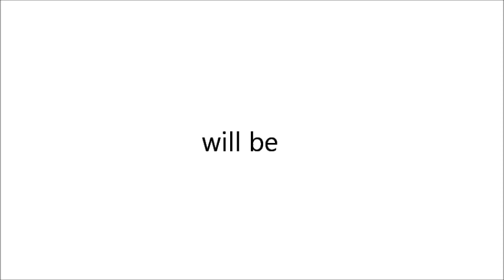The X-Files - Going Under(Orison)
This is one of  Scully´s worst experiences!
Donnie is a horrible man and I really hate him for what he did to Scully!
But she never gives up! She fights till the end & actually she won!
She is still strong in this episode & I hope you like it...maybe you don´t like because she gets hurt a lot!

Season 7 - Orison